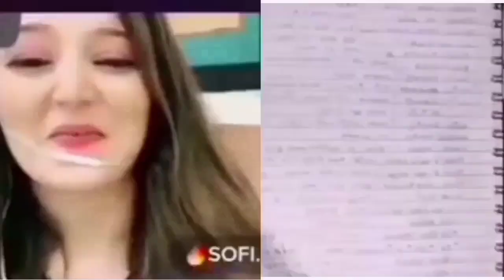Nutter Question & Punishment Book Published | Nutter ki Kitab | Nutter Ki Book Mein Asa Kiya hein .?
Info tv
Nutter live
Nutter live Tiktok
Nutter Tiktok live
Nutter is back
Tiktok live with nutter
Tiktok live
Nutter live with new baby
Nutter new video
Nutter Tiktok
bigo fun
Nutter is king
tango live
Tiktok live punishment
Tiktok punishment
Nutter questions answer
live punishment
Tiktok vedioes ticktock videos tt live videos
hareem shah
SoFi Gujratan
Razia Rana
Chakla
question Answer
Info tv official

this video was made to pay homage to these films
and not for any profit or commercial reasons.

and courtesy by their respected owners. This video is a non-profit film
for the private use and entertainjent purpose only
and is not intended for sals or any sort.